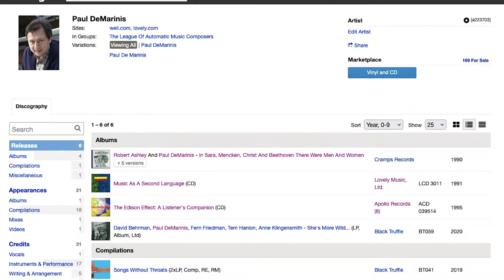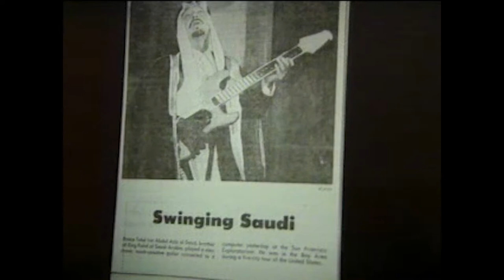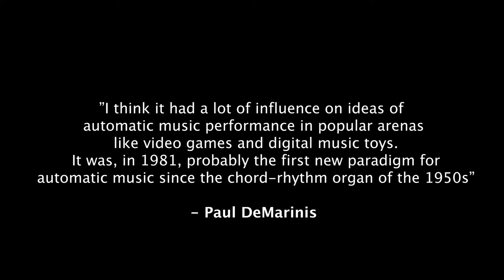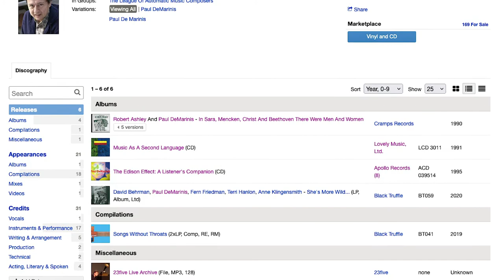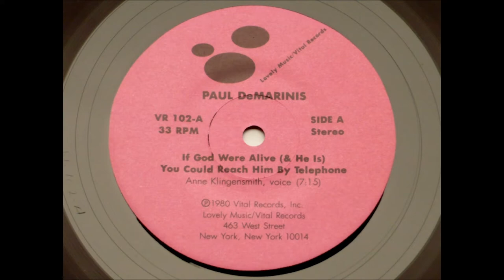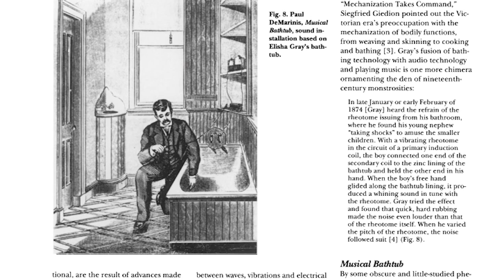The Life and Work of Paul DeMarinis by Kevin Mead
***Image/Video Attributions:***

**Image Attributions:**

Bell Laboratories relay computer for U.S. Army (1946) - Public Domain

“Music as a Second Language” cover art

Still of “An Interview with Paul DeMarinis” by Gascia Ouzounian

Photo of Nicolas Collins - photo by Marty Perez

1970 Mission Control Apollo 13 - Public Domain

Young photo of Paul DeMarinis

Another young photo of Paul DeMarinis - photo by Yuri Adams

Third young photo of Paul DeMarinis

Current photo of Paul DeMarinis

Posed photo for “Music Room”

Faculty Photo

Photo of “Gray Matter” - Paul DeMarinis

Second photo of “Gray Matter” - Paul DeMarinis

Pygmy Gamelan -Paul DeMarinis

**Video Attributions:**

Raindance - LienMultimedia

NEAT: New Experiments in Art and Technology - Contemporary Jewish Museum

Paul De Marinis -  UCLA Design Media Arts